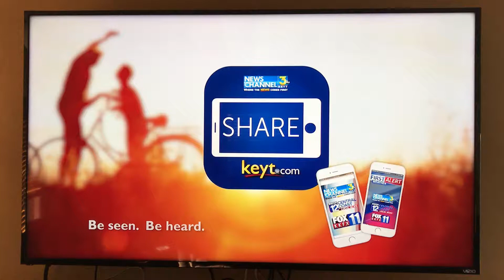Short video of package theft caught on ring.com.